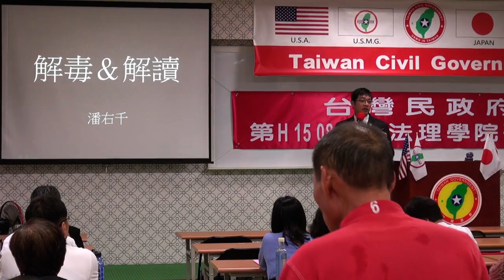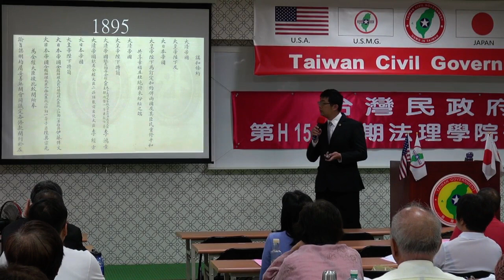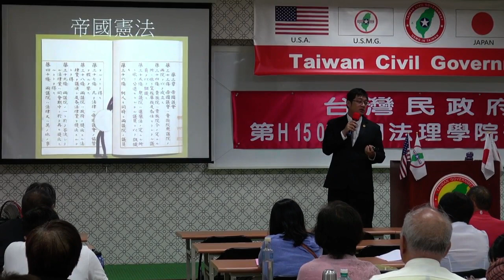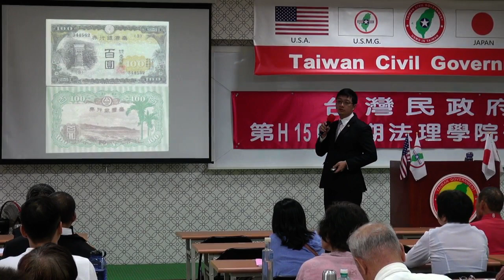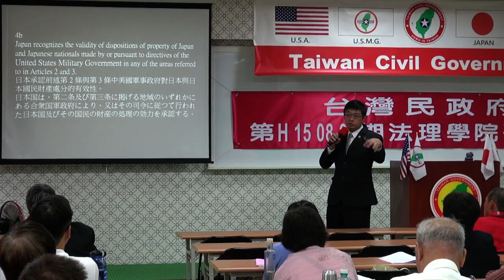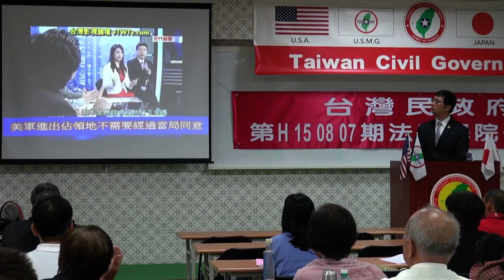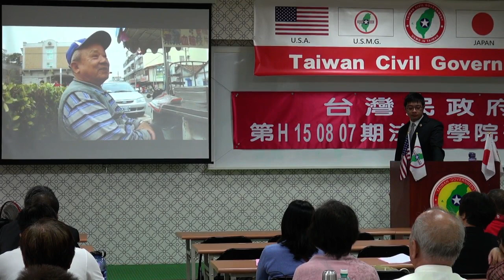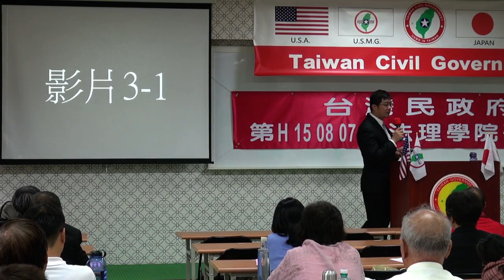150808-3-解毒與解讀-潘右千-台灣民政府第E150807期法理學院初級班